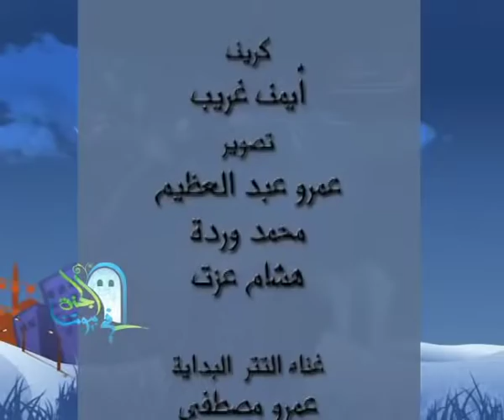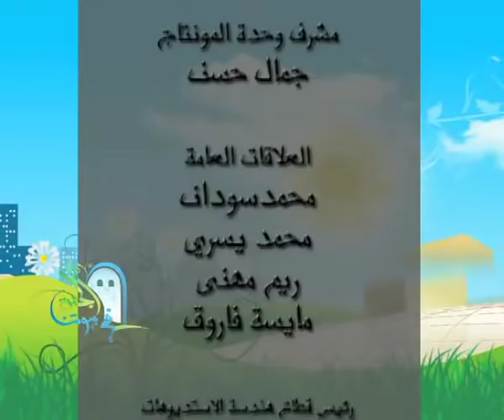aljanafi buytna S2 Ep14 | الجنة في بيوتنا ج2 | الحلقة الرابعة عشر (14) حملة حماية ج4 مع عمرو خالد